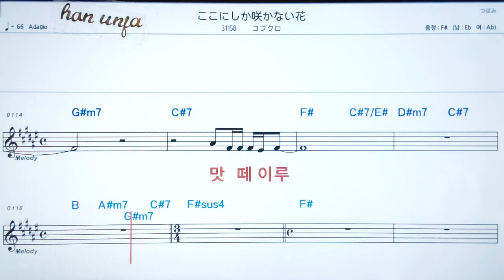💖코꼬니시카사카나이하나/코부꾸로 ✌カラオケ.日本の曲( 한글 발음)악보, 코드 ,Karaoke*카라오케 반주